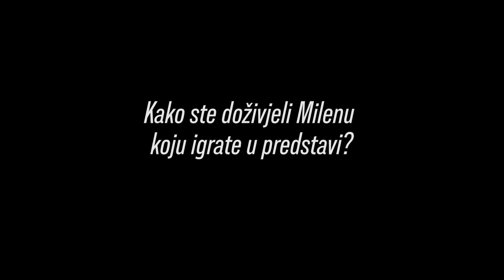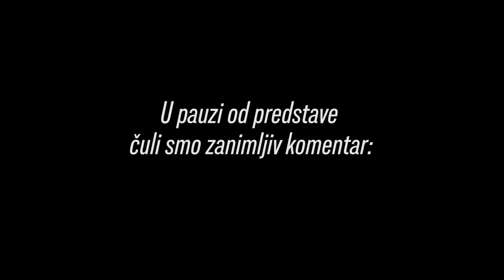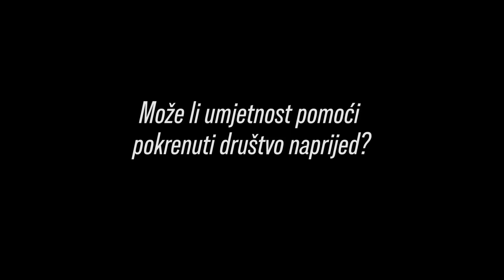Uhvatili smo Ninu Violić nakon predstave u HNK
Sjeli smo s Ninom Violić nakon njene predstave u HNK-u i popričali o kazalištu i glumi. Evo što nam je rekla.